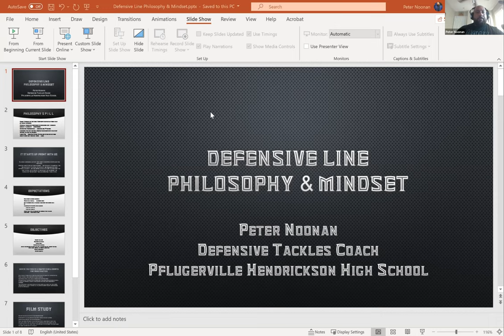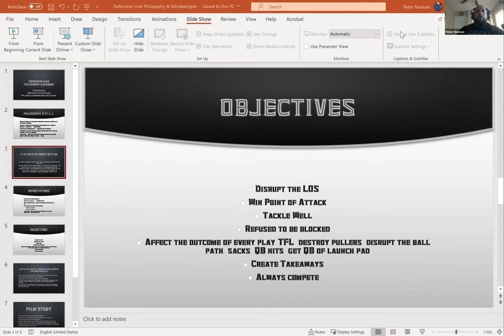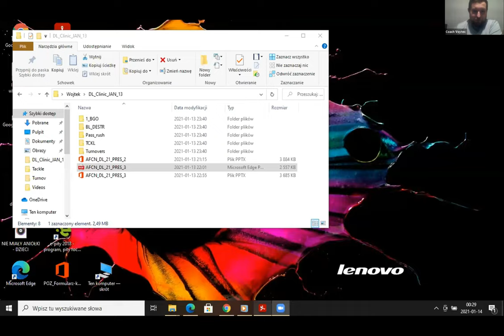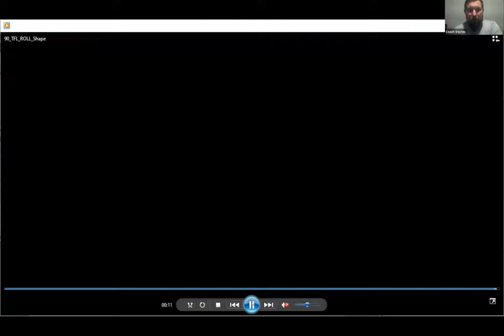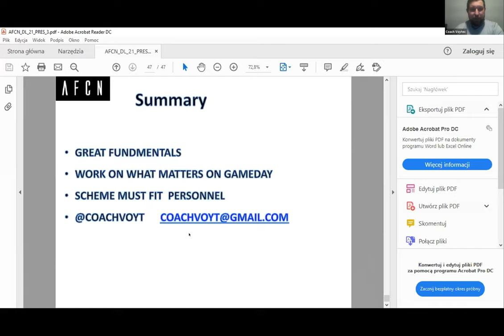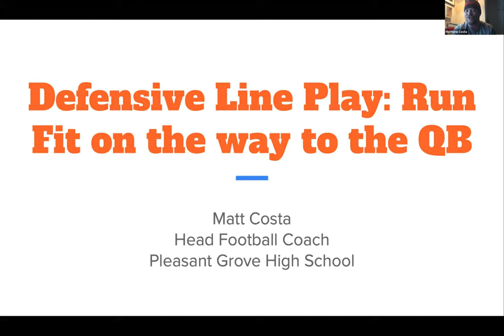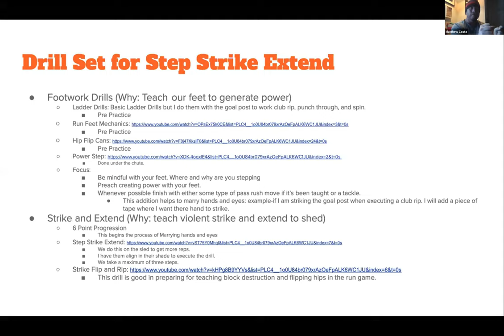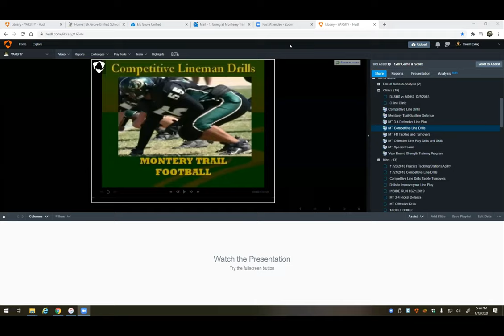2021 AFCN Defensive Line Clinic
We hope you enjoy our 2021 Defensive Line Clinic.

- Peter Noonan:  Building A D Line Identity
- Matt Costa:  Playing Run Fits On The Way To The QB
- Wojciech Andrzejczak - DLine Skills and Drills